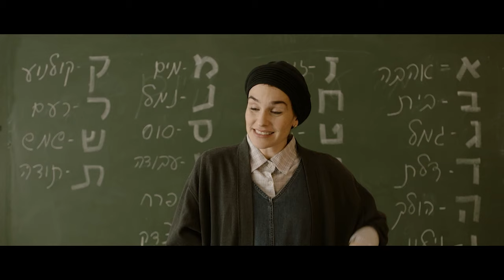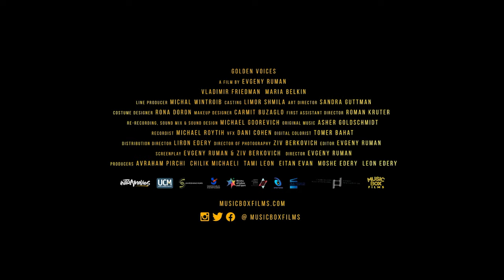[4K] Golden Voices Official Trailer (2021), Comedy Movies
Director: Evgeny Ruman
Writers: Evgeny Ruman, Ziv Berkovich
ActorsMaria Belkin, Vladimir Friedman, Evelin Hagoel, Nadia Kucher, Vitali Voskoboinkov
Genre: Comedy, Drama, Foreign
Raya and Victor built a shared career as the Soviet Union’s most beloved film dubbers. As the USSR collapses, the Jewish couple must immigrate to Israel and reinvent themselves to find employment. A charming comedy about disrupting dynamics, starting anew, and rediscovering yourself in the most unexpected places. GOLDEN VOICES is also a stirring tribute to the redemptive power of cinema.